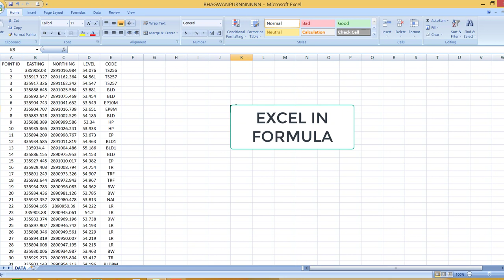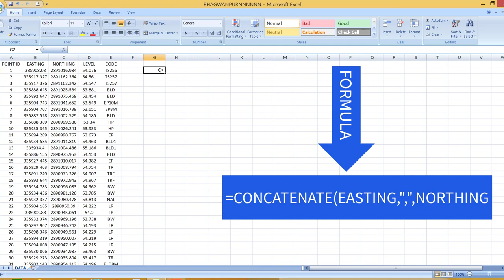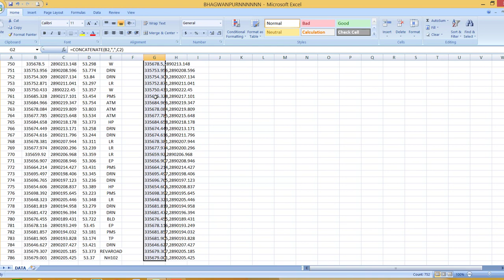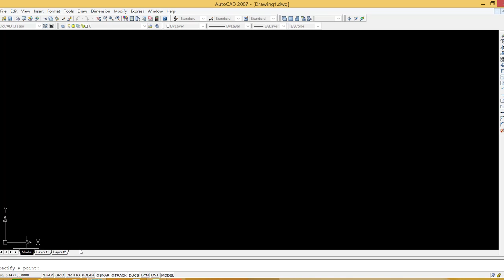HOW TO DO CORDINATE IMPORT TO AUTO CAD FROM EXCEL|AUTOCAD ME CORDINATE IMPORT KAISE KARE|CONCATENATE